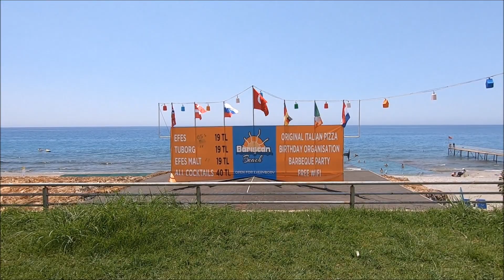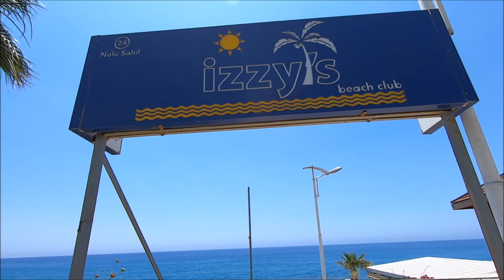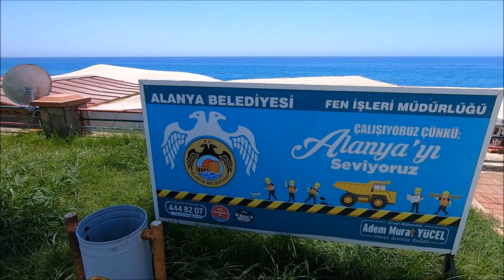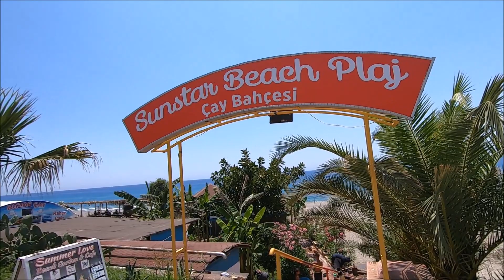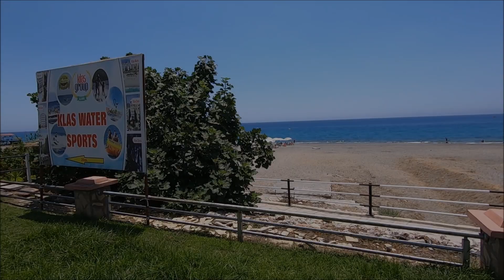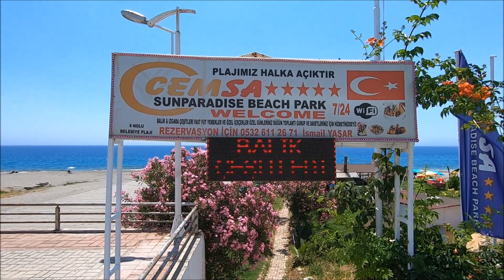🌞ALANYA🌴MAHMUTLAR XXL🚶🏻‍♂️WALKING TOUR⛱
👇VIDEO VIEW👇
     0:00 ATATÜRK CADDESI 1
     3:06 ATATÜRK CADDESI 2
     7:49 ATATÜRK CADDESI 3
   10:43 ATATÜRK CADDESI 4
   11:48 BARBAROS CADDESI 1
   13:07 BARBAROS CADDESI 2
   14:30 BARBAROS CADDESI 3
   20:08 BARBAROS CADDESI 4
   23:20 BARBAROS CADDESI 5
   30:54 BARBAROS CADDESI 6
   36:10 BARBAROS CADDESI 7
   39:42 BARBAROS CADDESI 8
   42:53 BARBAROS CADDESI 9
   43:12 BACKSTREETS 1
   43:41 BACKSTREETS 2
   44:38 BACKSTREETS 3
   45:25 BACKSTREETS 4
   47:39 BACKSTREETS 5
   50:12 BACKSTREETS 6
   50:59 MAHMUTLAR BEACH 1
   53:18 MAHMUTLAR BEACH 2
1:00:55 MAHMUTLAR BEACH 3
1:05:02 MAHMUTLAR BEACH 4
1:09:08 MAHMUTLAR BEACH 5
1:14:31 MAHMUTLAR BEACH 6
1:19:31 MAHMUTLAR BEACH 7
1:23:09 MAHMUTLAR BEACH 8
1:29:43 MAHMUTLAR BEACH 9
1:34:59 MAHMUTLAR BEACH 10

                                       الرجاء الاشتراك شكرا.
Будь ласка, передплачуйте подяку.